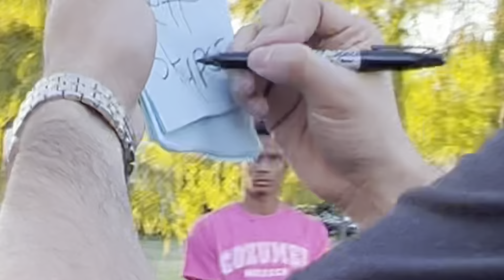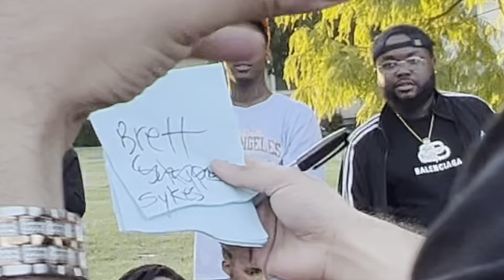IS THIS MAGIC OR DID "DEVONTE MAGIC" JUST READ HER MIND| HOW IS THIS POSSIBLE 🤭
IG KATSTJOHNITSME
WWW. KATSTJOHNITSME.COM

CHECK OUT DEVONTE MAGIC ON @MagicDevonte  TO SEE MORE OF HIM.